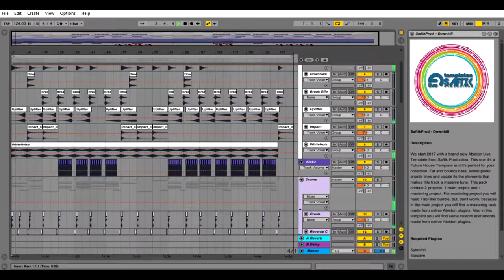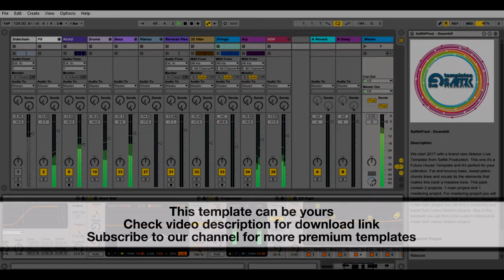Ableton Template - Future House - Downhill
Product Specs

*Required Plugins*
*DAW: Ableton 9.6
*VSTi Instruments: Sylenth1 and NI Massive
Drums Processing Racks Included
Instruments Processing Racks Included
Master Channel Rack Included
Midi Channels: 9
Audio Channels: 25
BPM:124
Key: G
Size: 46 MB